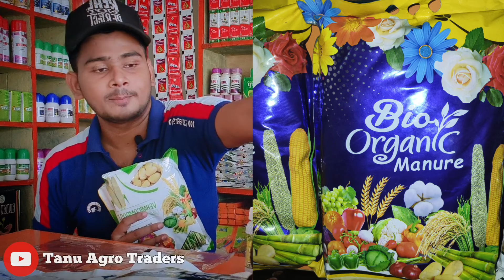एग्रीकल्चर से जुड़े ये 5 बिजनेस आइडिया बदल देंगे आपकी जिंदगी | Top 5 Business ideas in 2024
Top 5 Business ideas in 2024
Top 5 Agriculture business ideas
most profitable farming in india
farming business
agriculture businesses
agribusiness
most profitable farming business
farming business ideas in hindi
new business ideas 2022
old profitable business idea
organic farming business
agribusiness ideas
krishi business
farming in india
new agriculture business
indian farmer
small farm business ideas
how to start agriculture business

Instagram 👉 Tanu Agro Traders
Facebook 👉 Tanu Agro Traders

From - Himanshu Uttar Pradesh ( India)